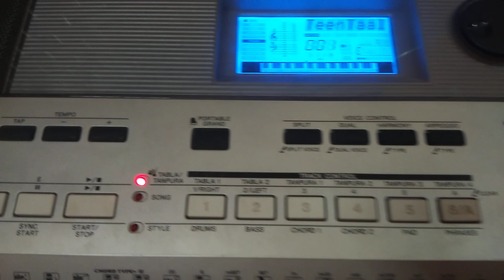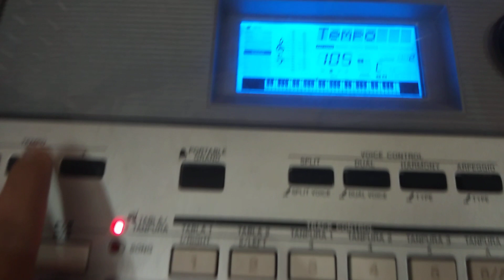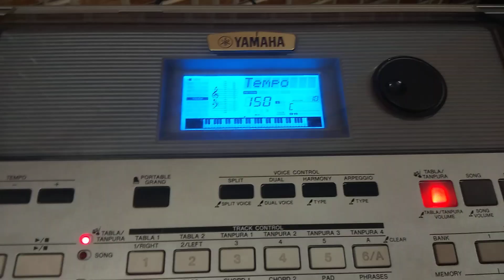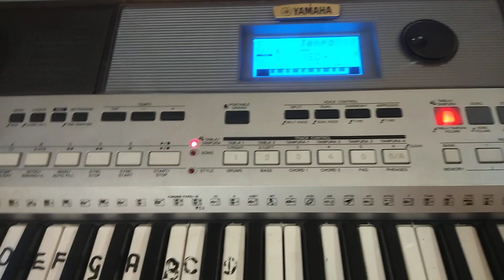|| Advance alankar for better singing || एडवांस अलंकार अच्छी सिंगिंग के लिए || for begginer singers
I hope apkk meri ye video achhi lagi hogi.

My all new singers...ye exercise kijie ...regular. vocal chords achhe ho jaengy...